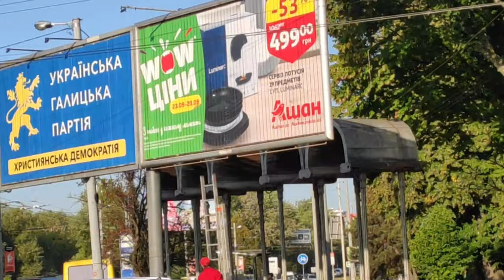Just video 98